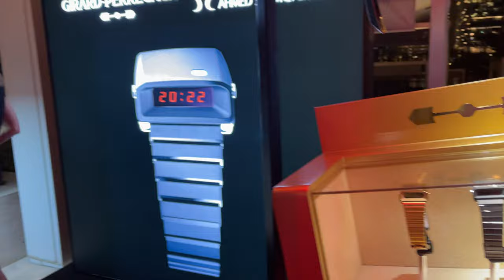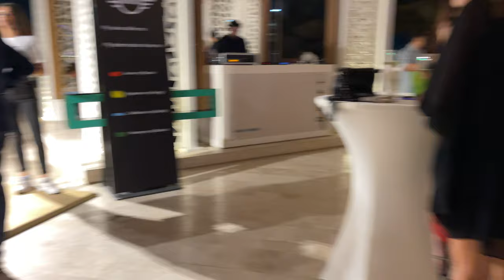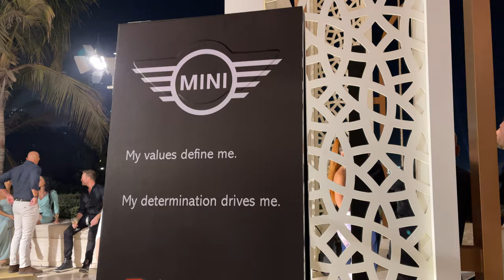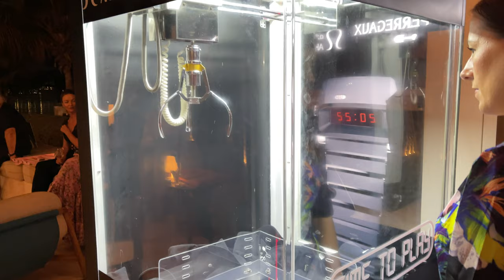The Girard-Perregaux Casquette launch event - Dubai watch collectors GP Laureato VLOG